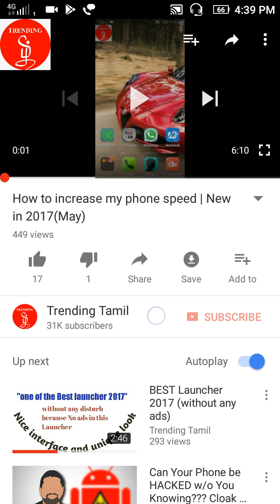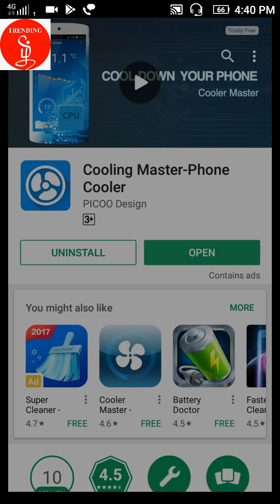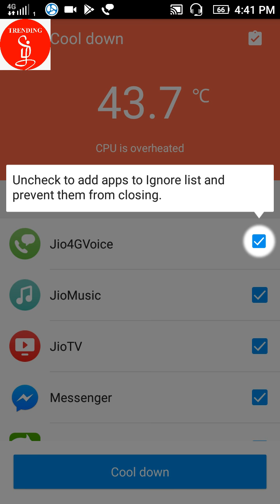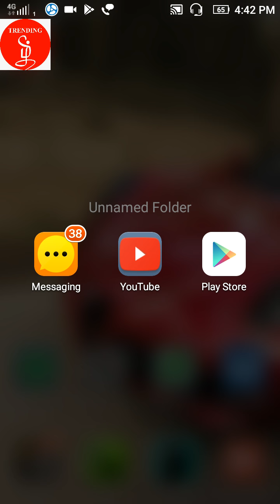Solve my phone heating issue | cool my phone using this Method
I give more tips and tricks for smartphone in Tamil.

I give new technology News updates